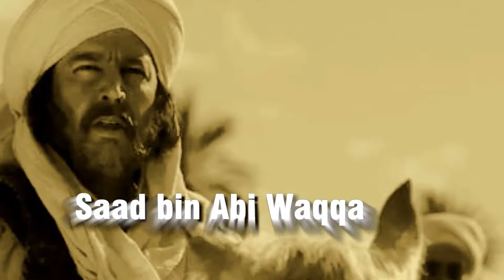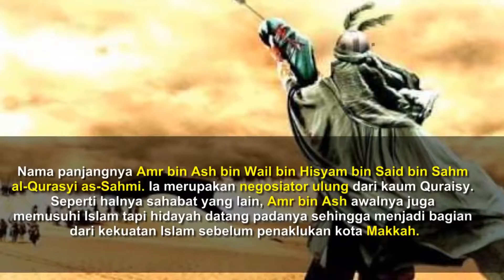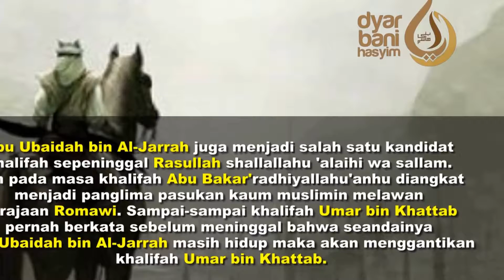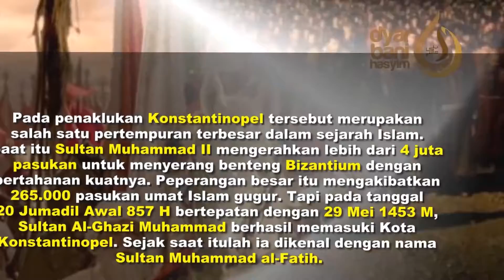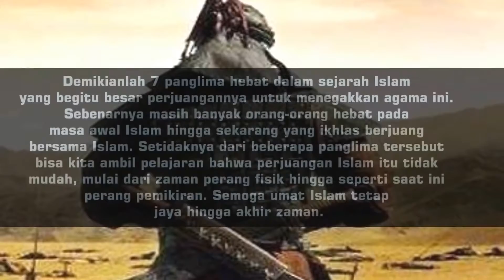Info Islam - 7 Panglima Perang Muslim